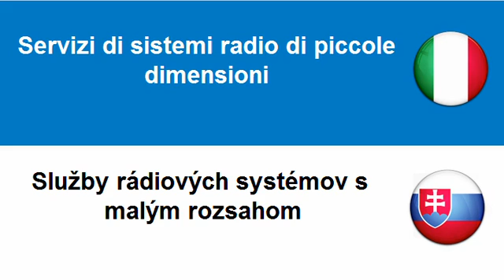Imparare lo Slovacco = Servizi radiotelevisivi